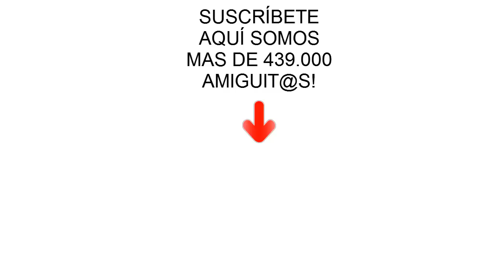Bebes paw patrol español y juguetes patrulla canina:Chase y Skye!.Video educativo para niños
Nuevo video educativo con los juguetes de paw patrol bebes y la patrulla canina en español. Chase y skye! aprender colores en ingles con bolas de la patrulla de cachorros.Nuevo capitulo completo de 2018 con los peluches Marshall, Rubble, Rocky, Zuma, everest donde ryder les prepara unos regalos sorpresa para que aprendan! jugaran . New learning videos with teddies & toys. Full episodes in spanish for kids & babies where pups learn colorus with surprise gifts. No te pierdas esta nueva aventura para niños y niñas y no dejeis de ver los baby toys de paw patrol!! like por la patrulla canina y sus aventuras! besos a tod@s!. Podeis ver mas videos en nuestros otros dos canales de youtube:
Video inspirado en los nuevos episodios de la Patrulla Canina en español. ¡Patrulla canina todos a una! ¡Al rescate!
Ryder es un niño muy inteligente que vive en Bahía Aventura. Tiene 6 cachorros con habilidades muy especiales. Ellos forman la patrulla canina y están siempre listos para salir a sus emergencias desde su Centro de Mando.
Patrulla canina es una serie de Nickelodeon y en otros países se llama: Patrulla de cachorros, Paw Patrol, Pat Patrouille.